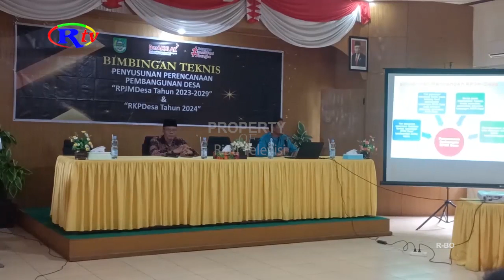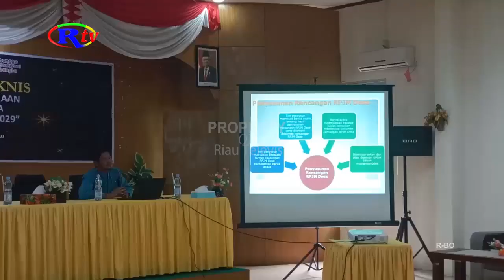66 DESA DI ROHUL SUSUN RPJMDESA 2023 2029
Rokan Hulu, riautelevisi.com- 66 Kepala Desa di Rohul hasil Pilkades Serentak pada Desember 2022, saat ini menyusun RPJMDESA 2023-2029 dan RKPDESA 2024. Sementara 54 Kepala Desa yang dilantik pada Februari 2023 sudah mendapat surat peringatan karena terlambat menyusun RPJMDES.

Bimbingan teknis yang digelar DPMPD Rokan Hulu menjadi solusi bagi 66 Kepala Desa pemilihan serentak tahun 2022 yang saat ini belum memiliki RPJMDESA. Kepala Bidang Fasilitasi Keuangan dan Aset Desa, Erman mengatakan, dari 66 Kepala Desa tersebut, 59 Kepala Desa yang dilantik di Februari 2023 baru 5 orang yang menyelesaikan tugasnya untuk menyusun RPJMDESA 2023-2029, sementara 54 kepala desa lainnya masih belum menyerahkan. Sesuai Permendagri no 114 tahun 2014 tentang Pedoman Pembangunan Desa, Permendes No 21 Tahun 2020 Tentang Perencanaan Desa, Perbup Rokan Hulu No 27 Tahun 2019 Tentang Penyusunan RPJMDESA, maka RPJMDESA harus disusun paling lambat 3 bulan setelah Kepala Desa dilantik.

Bimtek penyusunan Rencana Pembangunan Jangka Menengah Desa 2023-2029 dan RKPDESA 2024 ini berlangsung selama 2 hari di Pasir Pengaraian. (HA)